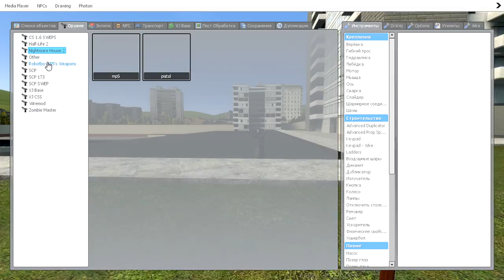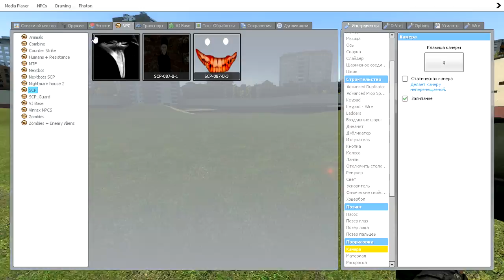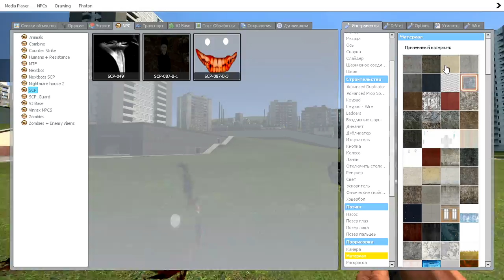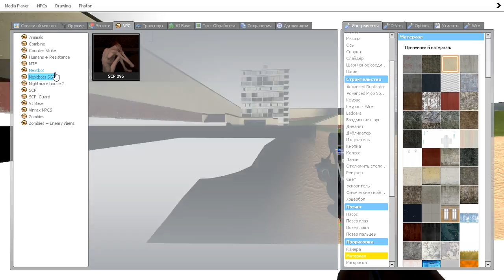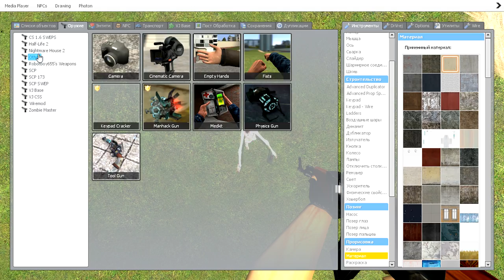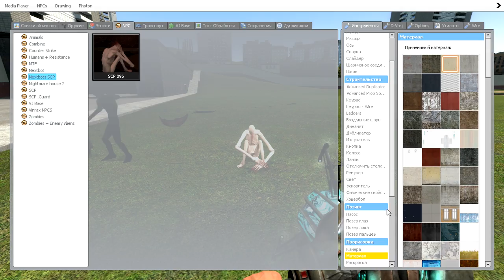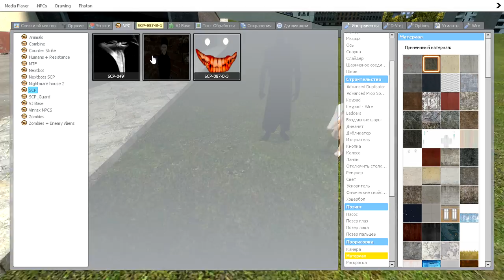ALL SCP IN GMOD